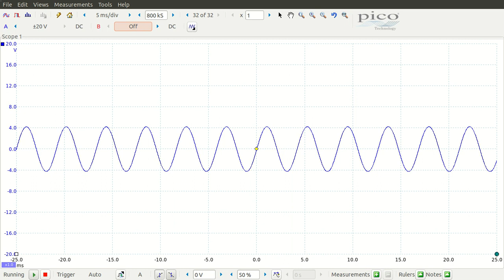DIY Modular Synth VCF self-oscillate demo